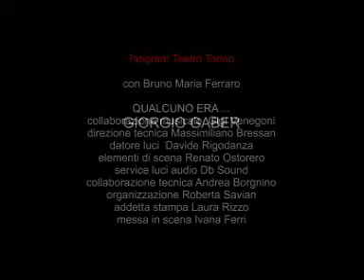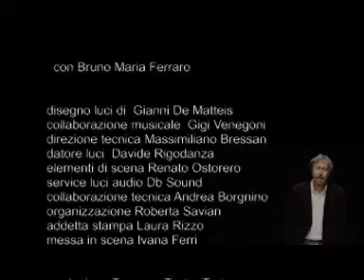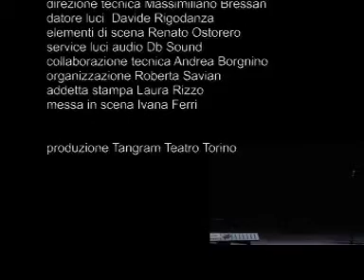QUALCUNO ERA GIORGIO GABER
sintesi dello spettacolo andato in scena al Teatro Carignano di Torino l' 11 settembre 2013

dialogo immaginario con le nuove generazioni
con le parole, i suoni, i pensieri e le atmosfere di Giorgio Gaber e Sandro Luporini

con Bruno Maria Ferraro

disegno luci di  Gianni De Matteis
collaborazione musicale  Gigi Venegoni
direzione tecnica Massimiliano Bressan
datore luci  Davide Rigodanza
elementi di scena Renato Ostorero
service luci audio Db Sound
collaborazione tecnica Andrea Borgnino
organizzazione Roberta Savian
addetta stampa Laura Rizzo
messa in scena Ivana Ferri

produzione Tangram Teatro Torino